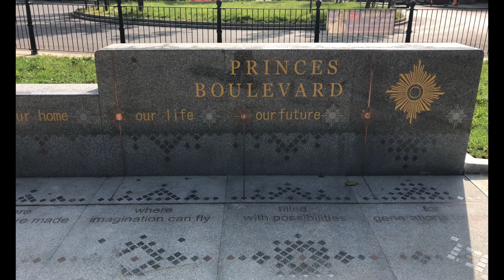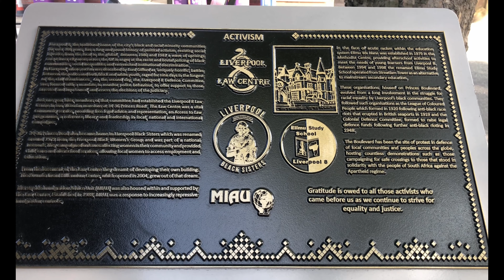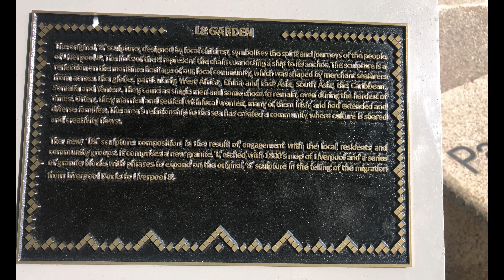Story of Toxteth on Princes avenue's new cycle lane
The role of a slavery defending Liverpool MP has been acknowledged in the heart of the Toxteth community - almost 40 years after his statue was removed following the infamous riots.

The new inscription at the plinth for William Huskisson, who gained notoriety as the world’s first train fatality in 1830 when Minister for Transport, is a key feature in a unique community-led regeneration scheme that has transformed a former Victorian boulevard into a reimagined event space, complete with artwork, tree and wildflower planting and a new 1km long cycle lane.

As well as explaining Huskisson’s role (he defended slavery in Parliament whilst being funded by slave traders) the £4m revamp also celebrates the role of activism, music, faith and the historical diversity of the L8 community whilst also celebrating its connections with former South African President Nelson Mandela.

Contractors for Liverpool City Council have upgraded Princes Avenue and Road as part of a scheme which also includes toucan crossings, carriageway surface, drainage and footway improvements.
As well as the highways improvements, the L8 community and a range of stakeholders, led by Friends of Princes Avenue and Mandela8, and including over 150 children from Windsor Primary, Princes Primary, Kingsley Primary, St Patricks and St Silas Primary schools, helped shape the design of public artwork, the granite paving and inscriptions, and interpretational signage.

Culture Liverpool led on the creative engagement process which saw them working alongside the Friends of Princes Avenue and Mandela 8 to commission local arts organisations.

They included Writing on the Wall, Toxteth TV and visual artist, Helen Davies who all worked with the community and local schools to develop creative writing and artwork that helped inform the designs of appointed landscape architects, BCAL. Toxteth TV have recorded the development.

Two existing features of the Boulevard were the subject of discussion in the community engagement, the Huskisson Plinth and the ‘8’ sculpture.

The Huskisson plinth, once celebrated the former MP William Huskisson. It has been empty since 1982. The reasons for this have been acknowledged with a new inscription acknowledging his role in the slave trade